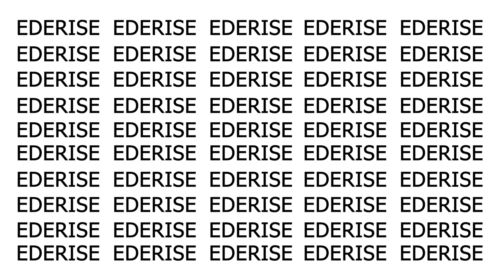Super reteta tocini din cartofi/Galettes de pommes de terre aux carottes/Potato patties with carrots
Pe cat de simpla, pe atat de gustoasa. Copii sunt innebuniti dupa ea. Toata familia este fericita cand se prepara un deliciu atat de bun!

Cartofii cruzi, curațați de coaja, se spala și se dau pe razatoare.

Aceste turtite dulci de cartofi, extrem de consistente, se pot servi cu iaurt sau smantana si putin  zahar.

                                Sa ai pofta, boierule!